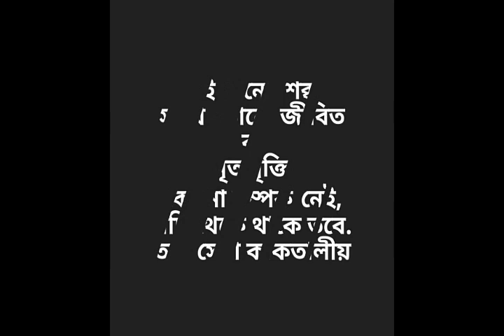Baishali...by Akash Kumar student of budge budge institute of technology..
Sei keno keno bare bare tomar ktha mone pore..😴